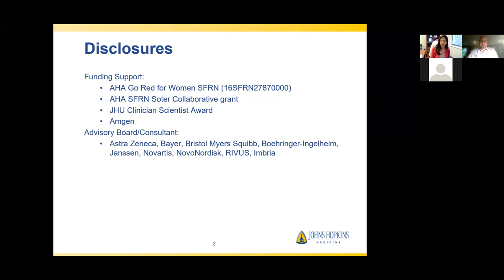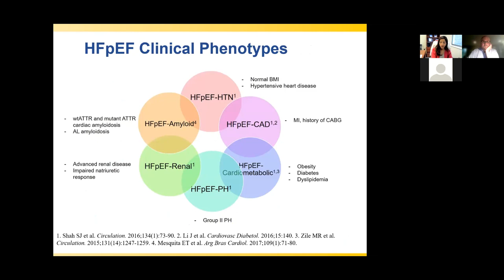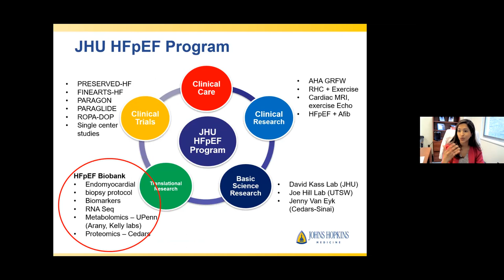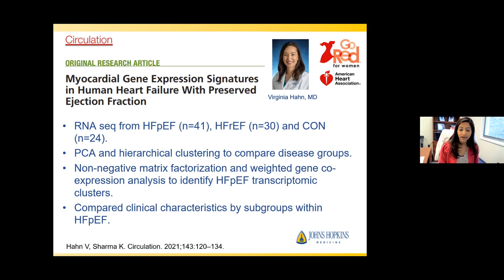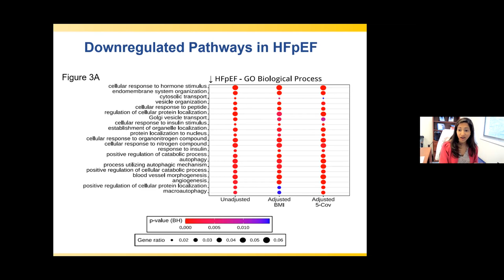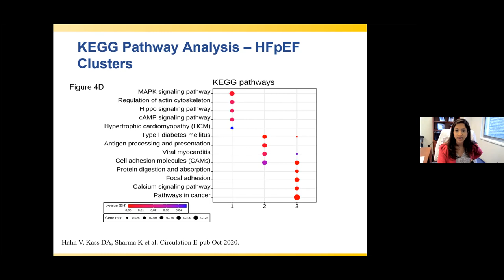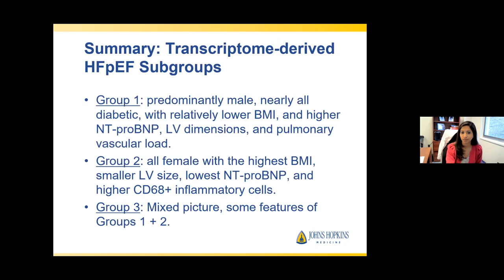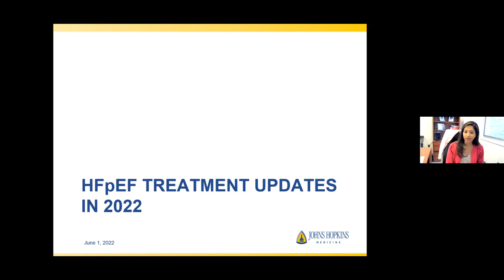Myocardial Gene Expression Signatures in Human Heart Failure with Preserved Ejection Fraction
Dr. Kavita Sharma is the Chief of Heart Failure and Transplant Cardiology at Johns Hopkins University.  She and her team recently won the 2021 Loscalzo award, which recognizes the best basic/translational science article published in Circulation over the course of the year.  This award-winning manuscript, "Myocardial Gene Expression Signatures in Human Heart Failure with Preserved Ejection Fraction", details genotypic and phenotypic differences of clusters of patients with HFpEF as part of an effort to better understand the heterogeneity of the syndrome and possibly direct the development of targeted therapeutics in the years to come.